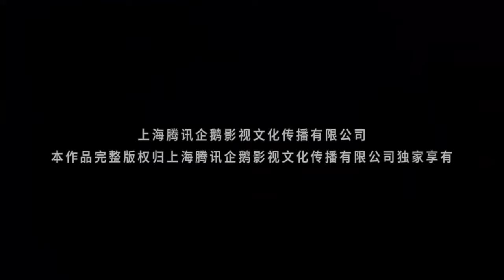MULTI SUB【吞噬星空】第123话：Swallowed Star Episode 123 Indo English Subtitles HD 1080p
Tunshi Xingkong – Swallowed Star – 吞噬星空 ( chinese anime | donghua ) 3nd season ( Episode 123 ) Sub Indo English

Swallowed Star Episode 123 Subtitles Indonesia / English
Swallowed Star Multi Sub 吞噬星空
Swallowed Star New Season New Episode English Sub Indo